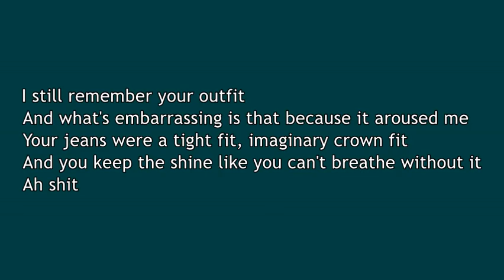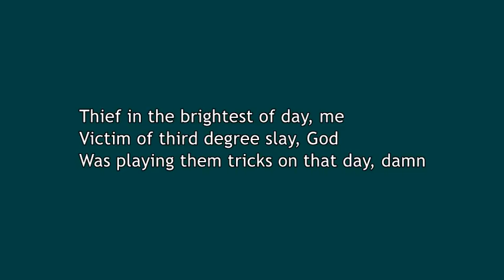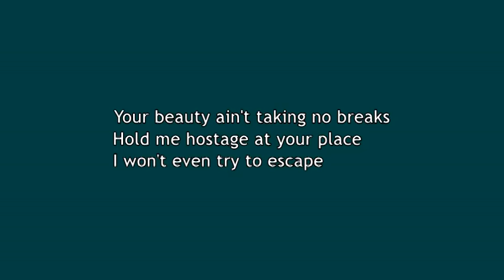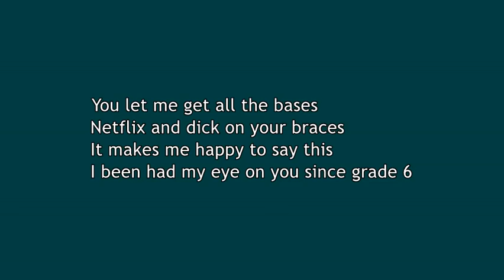Nasty C - Everything (lyrics)